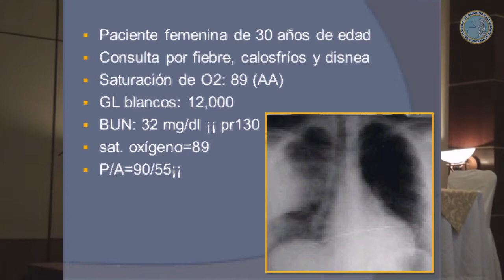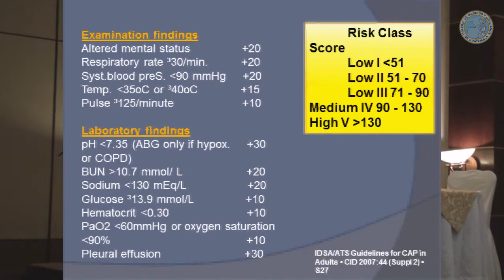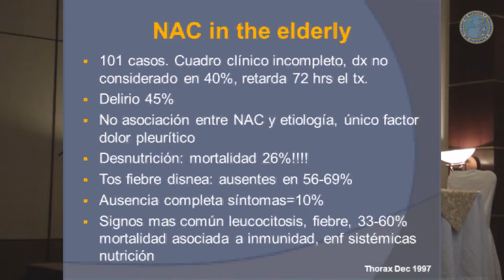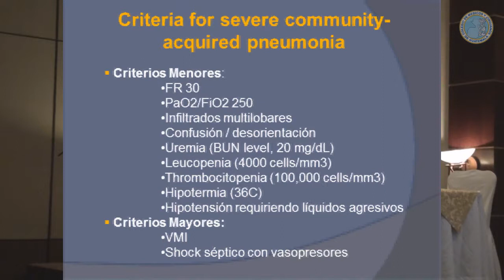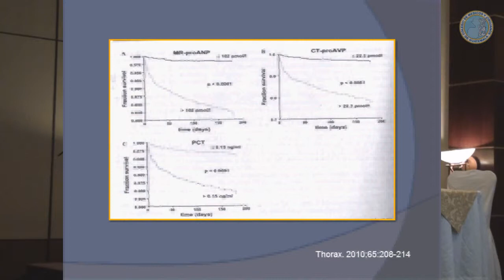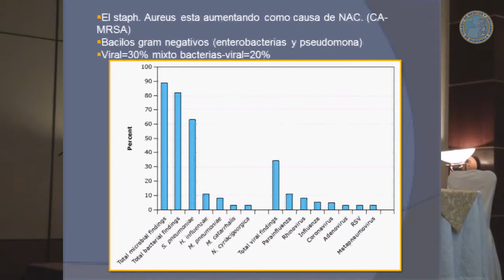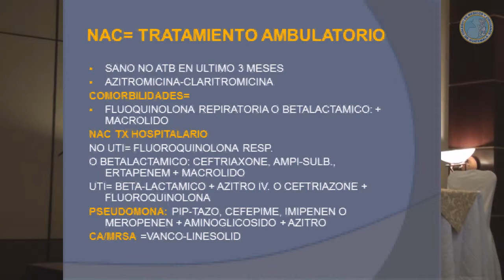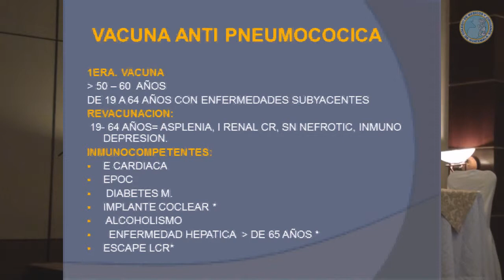"Neumonia Adquirida En La Comunidad"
Dr.Jeremias Guerra "Neumonia Adquirida En La Comunidad"

Congreso Nacional De Medicina 2014